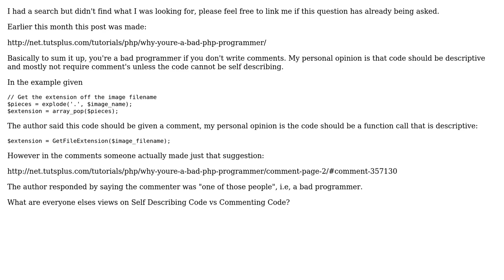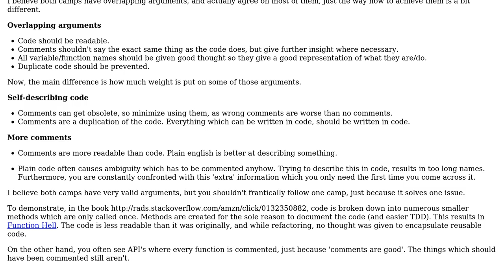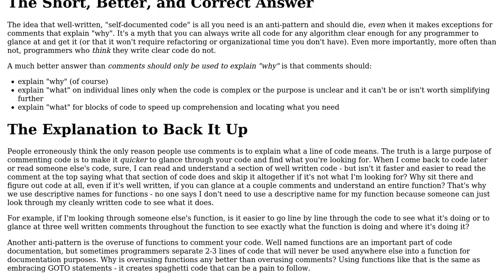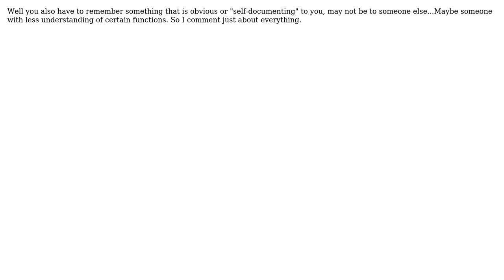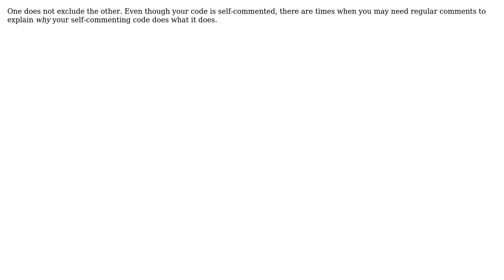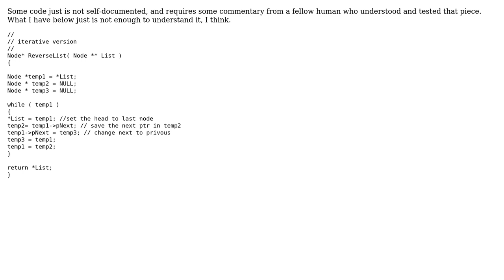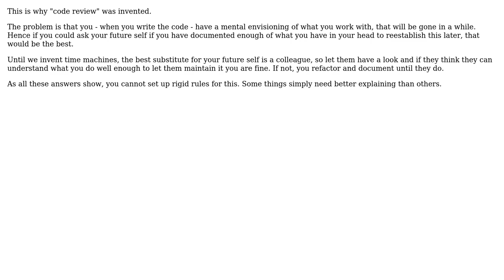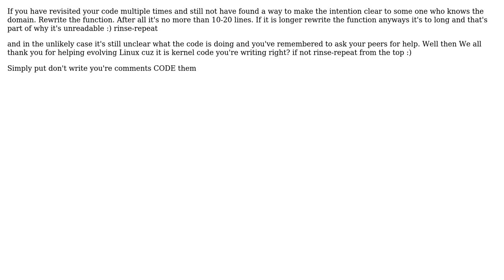Software Engineering: Self Documenting Code Vs. Commented Code (22 Solutions!!)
Software Engineering: Self Documenting Code Vs. Commented Code

With thanks & praise to God, and with thanks to the many people who have made this project possible! | Content (except music & images) licensed under CC BY-SA | Music | Images & others | With thanks to user vegai user Thorbjorn Ravn Andersen user Steven Jeuris user SK-logic user Rune FS user Rook user Phill user Peter Turner user Peter Torok user Joris Meys user Job user JeffO user James Love user guillaume31 user gablin user DistantEcho user dallin user crosenblum user Coyote21 user biziclop user Abbafei and the Stack Exchange Network Trademarks are property of their respective owners. You are responsible for your own actions.